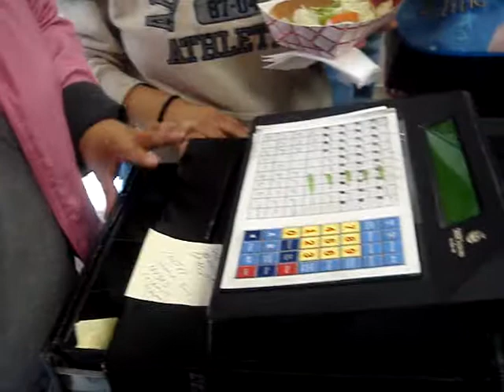FREEEEEEAK!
jajajajaja la freak!